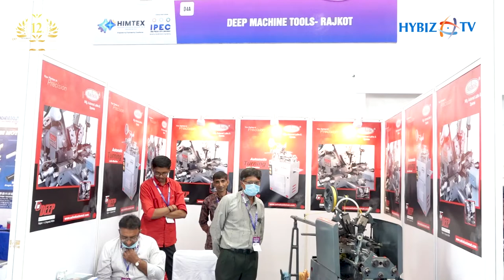Best Manufacturers of Single Spindle Automatic Lathe Machine || Ashokautomat || Hybiztv